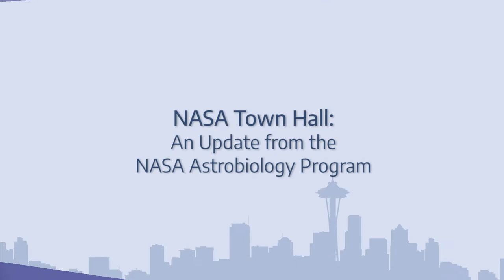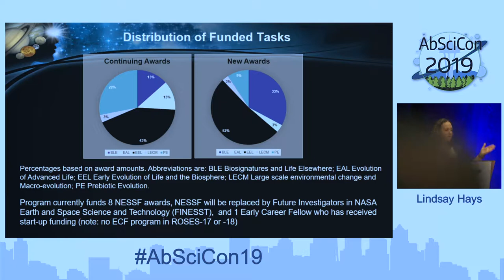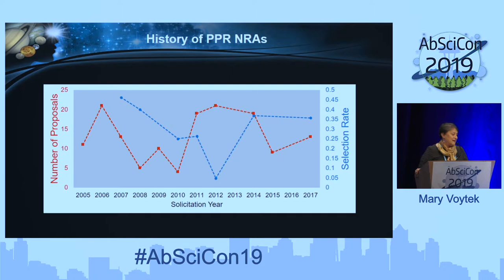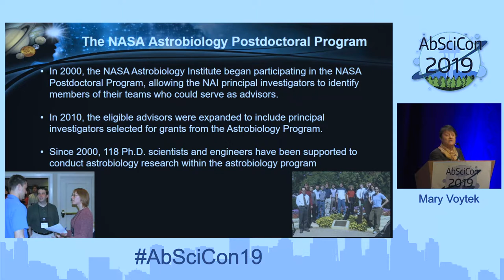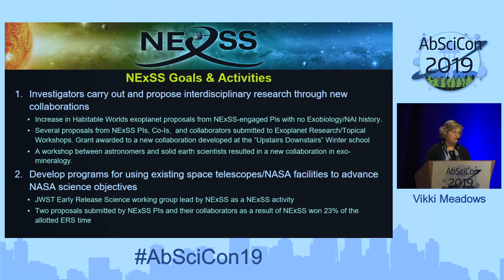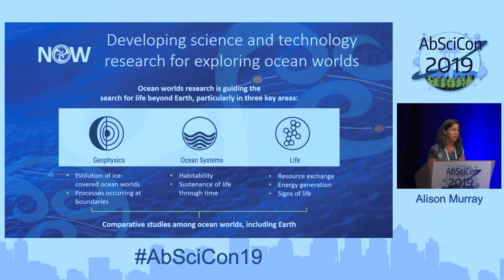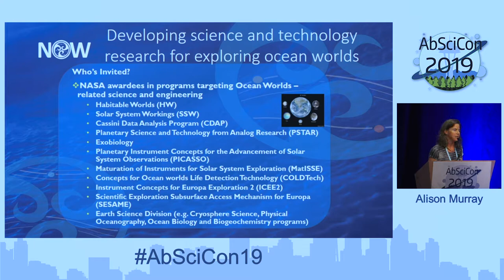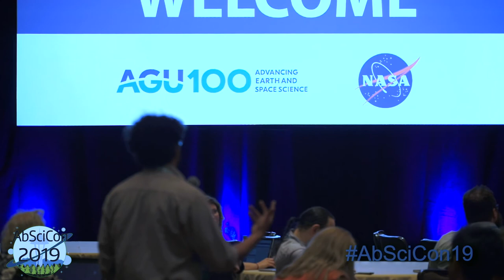AbSciCon 2019 - Day 1 - NASA Town Hall: NASA Astrobiology Research Coordination Networks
NASA Town Hall: NASA Astrobiology Research Coordination Networks
Presented by Mary Voytek

AbSciCon is the largest astrobiology conference in the United States organized by the astrobiology community. AbSciCon 2019 was held on 24-28 June 2019 in Bellevue, Washington.

The theme for AbSciCon 2019 was “Understanding and Enabling the Search for Life on Worlds Near and Far.” Within our solar system, icy worlds and Mars have generated excitement, and exoplanets offer numerous and diverse environments where life may exist in other planetary systems. Near future missions and observations will scrutinize many of these targets to understand their environments and search for signs of life. Meanwhile, fundamental research on the origin and evolution of life on Earth drives our understanding about life processes that may operate elsewhere.